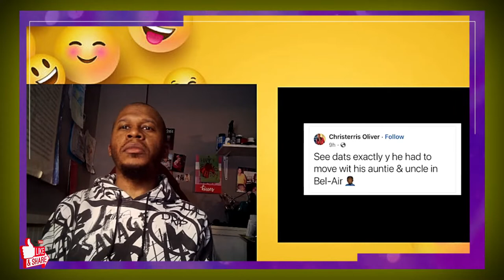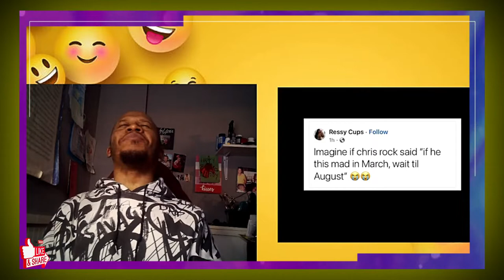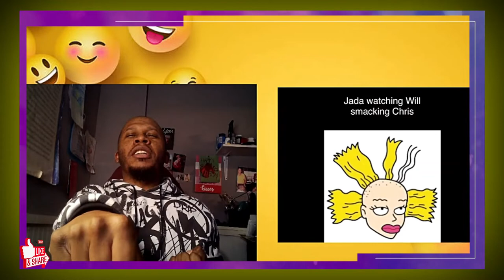Mentally Mitch Will Smith + Chris Rock Oscar Slap Memes Try Not to laugh Challenge 😂😂😂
Watch J-Rocc the Gr81 do a Try not to Laugh Challenge to Mentally Mitch Will Smith + Chris Rock Oscar Slap Memes.